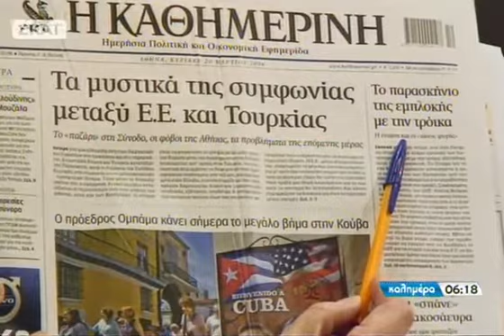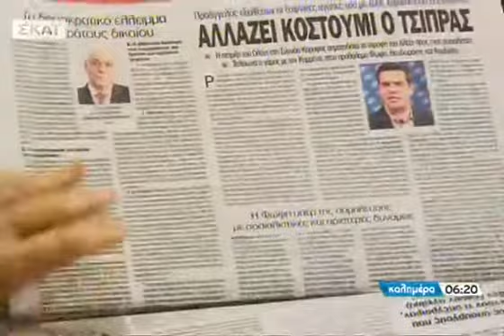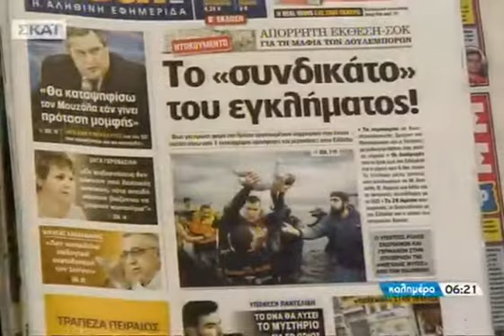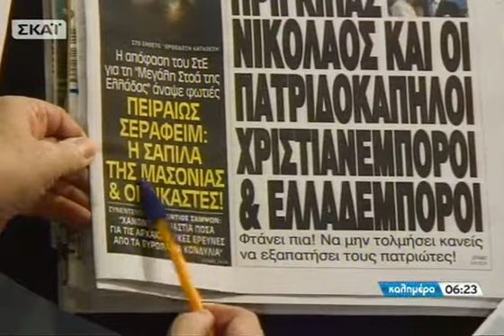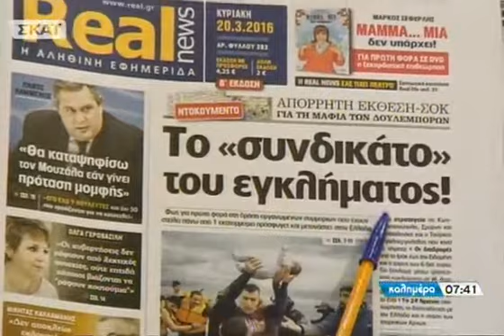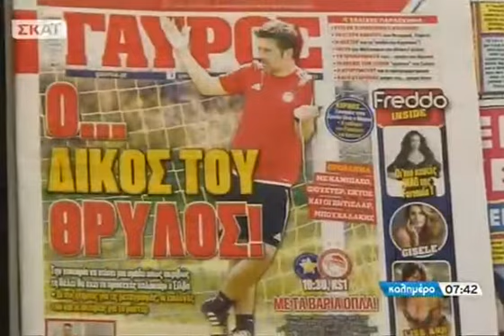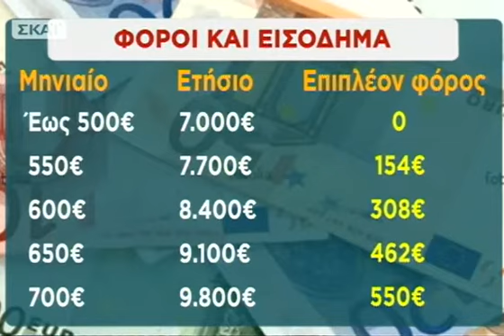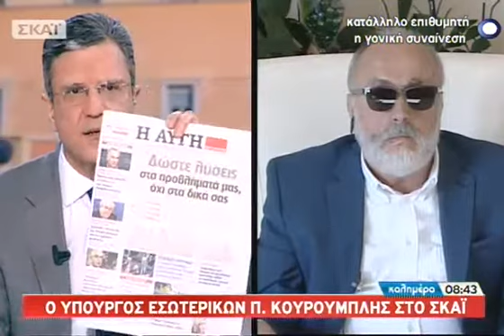Καλημέρα με τον Γιώργο Αυτιά - 20/03/2016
Καλημέρα με τον Γιώργο Αυτιά

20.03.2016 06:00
Η οικονομία, η κοινωνία, οι πρωταγωνιστές τους, και όλα όσα θα πρέπει να γνωρίζουν οι πολίτες. «Καλημέρα με τον Γιώργο Αυτιά» σε κάθε γωνιά της Ελλάδας με ειδήσεις και ρεπορτάζ για όλα όσα διαδραματίζονται και όλα όσα πρέπει να ξέρουμε. Με συνεχείς απ΄ευθείας συνδέσεις στην Αθήνα αλλά και σε όλη την Ελλάδα η εκπομπή ακολουθεί το σφυγμό της καθημερινότητας. Ειδικοί θα απαντούν στα ερωτήματα των τηλεθεατών για θέματα που αφορούν στην καθημερινή τους ζωή. Όλες οι πληροφορίες που χρειάζονται για να κάνουν τη ζωή μας πιο εύκολη. Κάθε Σάββατο και Κυριακή!